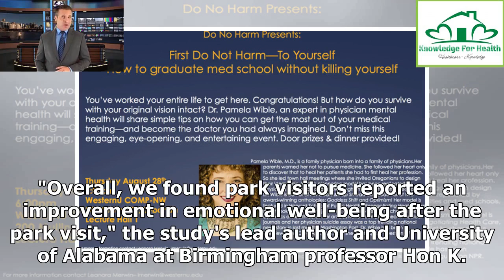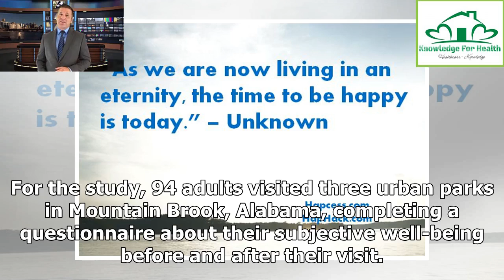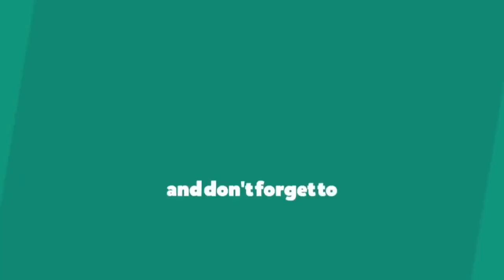If you want to feel happier, just spend 20 minutes in a park ❇️ Knowledge for Health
Nature soothes our stressed-out souls. We instinctively know that nature is the best prescription, but new research reveals how little time we need to set aside to reap the benefits. The best part is that you don't have to hit up a national park or even go too far out of your way. A study published in the International Journal of Environmental Health Research found that spending 20 minutes in an urban park can make you happier, regardless of whether you use that time to exercise or not. "Overall...